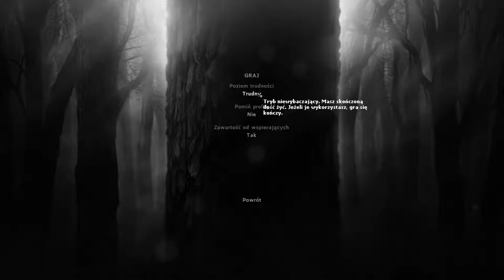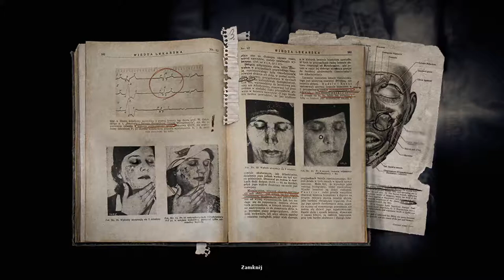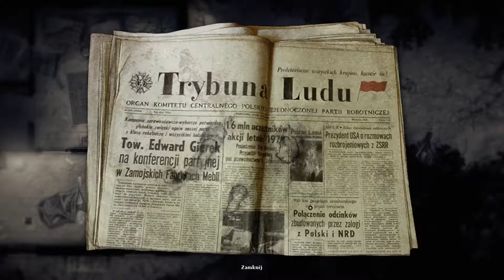Mrok, klimat, strach... | Darkwood #1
Budzisz się w gęstwinie wielkiego mrocznego lasu... bez jedzenia, wody, żadnej broni i narzędzi... Twoim jedynym celem jest przeżyć, przeżyć i wydostać się z lasu. Na twojej drodze stanie wiele nieprzyjaznych istot, nie wszystkich jednak na swojej drodze będziesz musiał likwidować, szukaj przyjaciół, szukaj ich gdyż nikt sam w lesie się nie uchowa. Klimat gęsty jak kefir i niewiarygodnie genialna Polska gierka z gatunku survival horror, po tym przydługim wstępie witam wszystkich bardzo serdecznie w pierwszym odcinku z gry Darkwood.